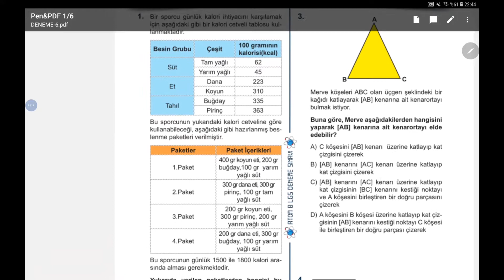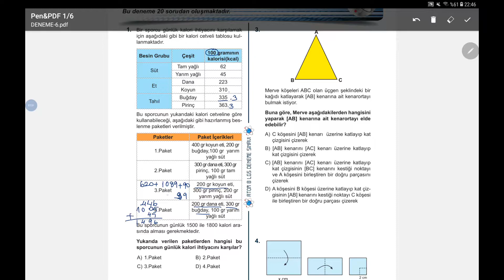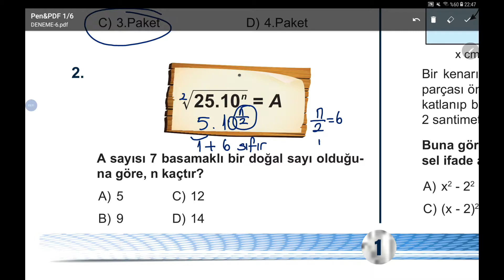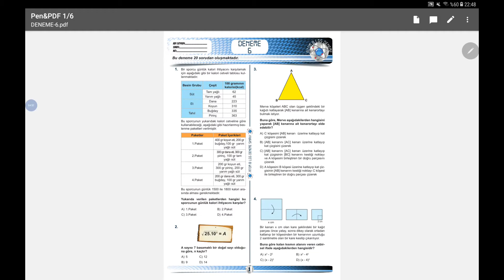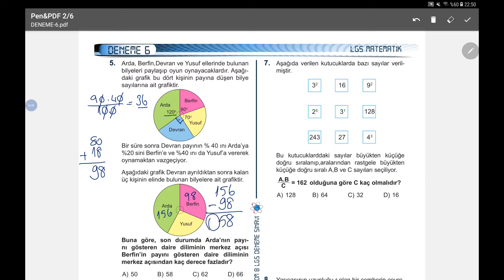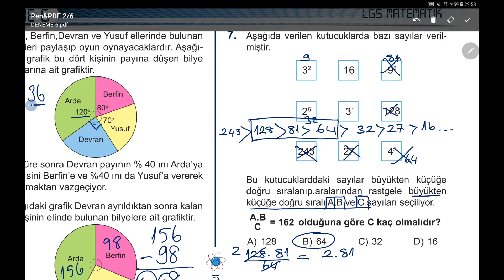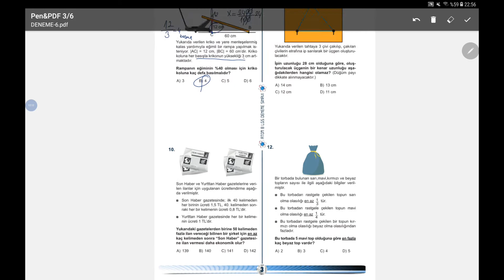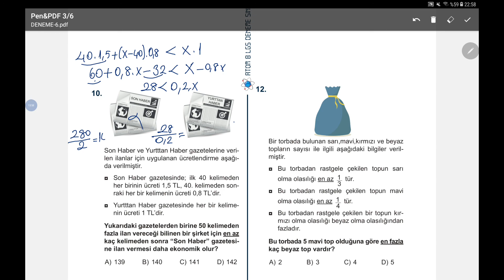ATOM 8 LGS 6. DENEME SERİSİ İLK 10 SORUNUN ÇÖZÜMLERİ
İlk 10 soru çözümleri